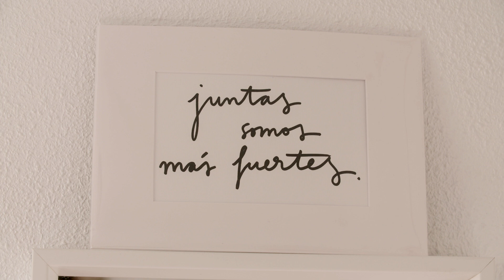Por supuesto, mujer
Muchas veces tenemos ideas premeditadas sobre cómo tienen que ser algunos profesionales. ¿Cómo te imaginas una ingeniera de telecomunicación? Tal vez te sorprende que Marta Melero Frago, ingeniera en Tecnologías de Telecomunicación de la UPNA, además de trabajar como gestora de proyectos TIC en la empresa Tracasa Instrumental, tiene alma de artista. Conócela un poquito más y déjate sorprender con este vídeo.

Vídeo elaborado por Helena Bengoetxea para la Cátedra de Mujer, Ciencia y Tecnología de la Universidad Pública de Navarra, con motivo del Día Internacional de la Mujer.